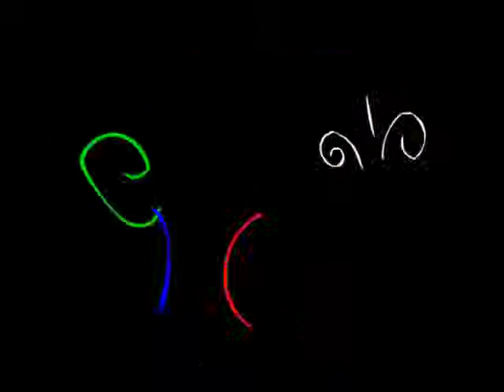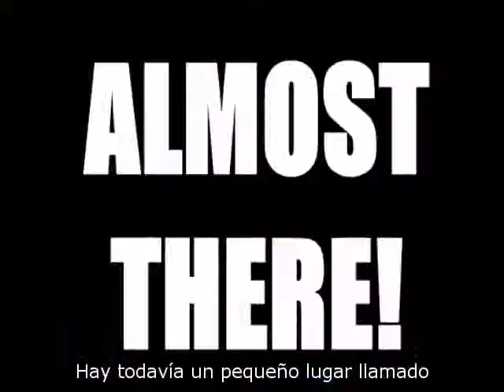Alburquerque SUB ESP